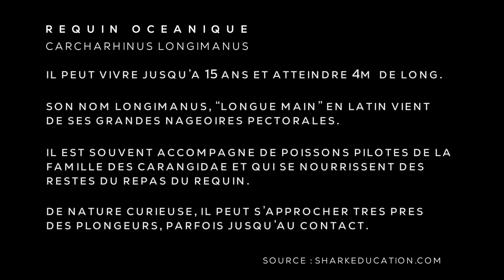Requin Océanique - Carcharhinus Longimanus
Il peut vivre jusqu’à 15 ans et atteindre 4m  de long. Son nom longimanus, “longue main” en latin vient de ses grandes nageoires pectorales.
Il est souvent accompagné de poissons pilotes qui font partie de la famille des carangidae et se nourrissent des restes du repas du requin.
De nature curieuse, il peut s’approcher très près des plongeurs, parfois jusqu’au contact.